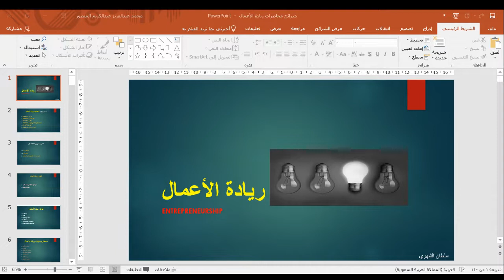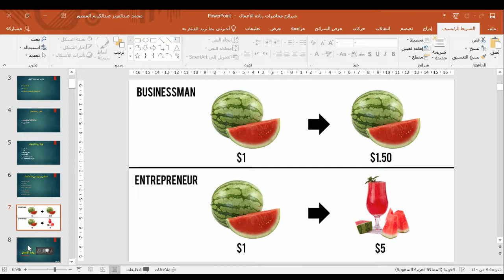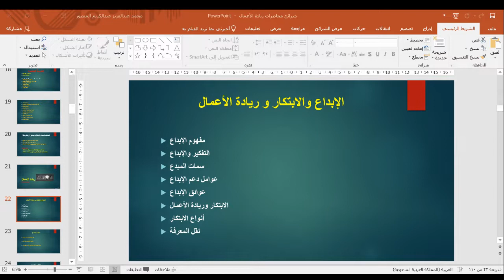اللقاء الاول لريادة الأعمال بتاريخ 17/2/1442هـ